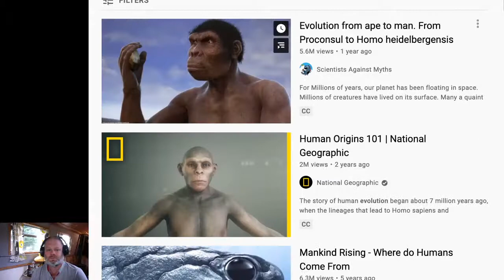how to hold the violin